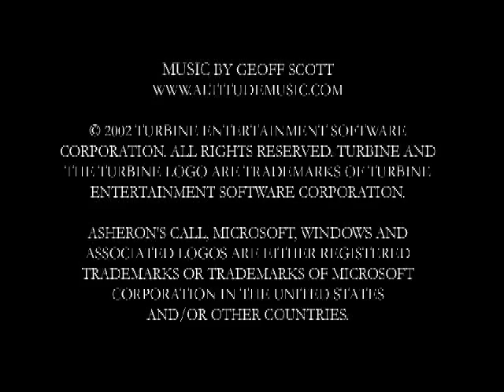Asheron's Call 2 Vistas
A preview video showcasing AC2's landscapes.